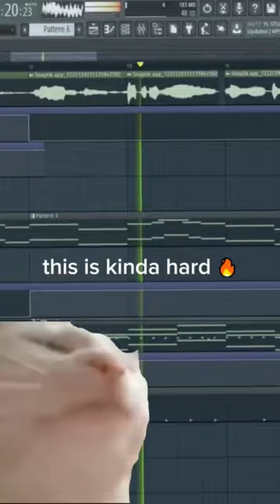1 2 buckle my shoe phonk funny memes#